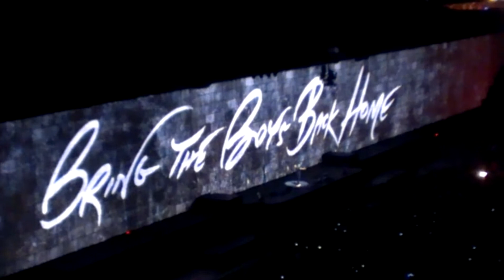Roger Waters Comfortably Numb Fenway Park 7/1/12